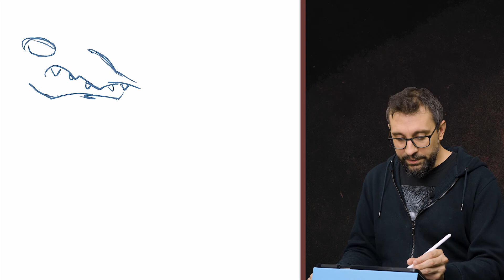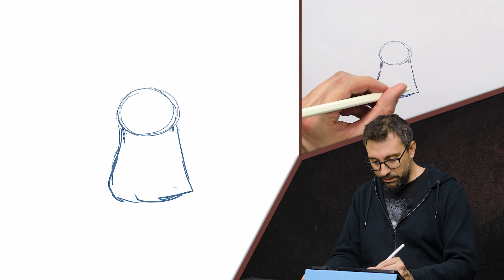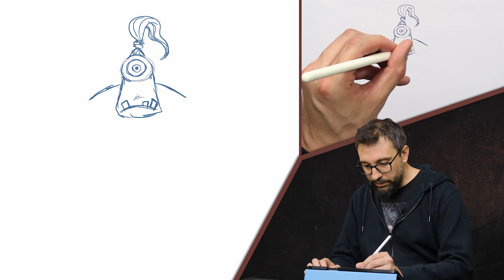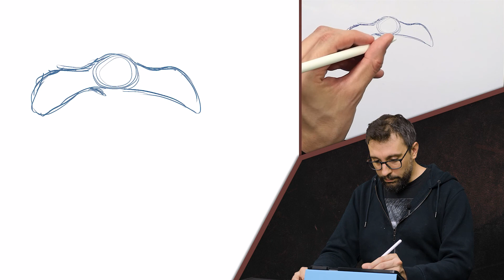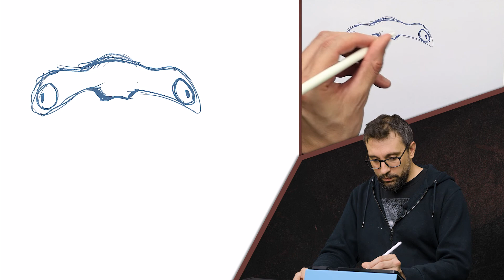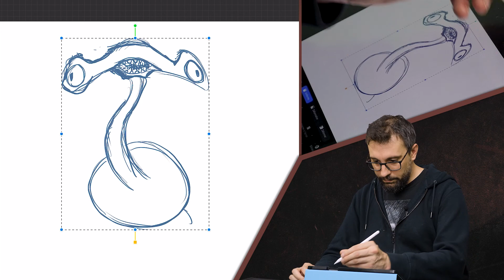Dessiner un monstre - Tuto dessin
Pour aller plus loin, n'hésitez pas à aller voir la formation BD où nous abordons les éléments essentiels pour apprendre à réaliser sa propre bande dessinée

- LA FORMATION BD -

Cette formation aborde tous les éléments essentiels pour réaliser ses propres bandes dessinées.
Les cours abordent la réalisation de personnages vivants et des décors pour les mettre en scène, la rédaction du texte et du scénario tout en utilisant les onomatopées et les phylactères adaptés à l’action.
Vous découvrirez la recette pour réaliser une bande dessinée captivante, drôle et passionnante afin de plonger le lecteur dans votre histoire !

Merci de votre soutien et à bientôt sur Dessindigo !